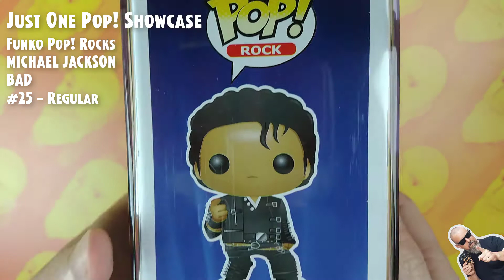Funko Pop Rocks: Michael Jackson - Bad - #25 // Just One Pop Showcase